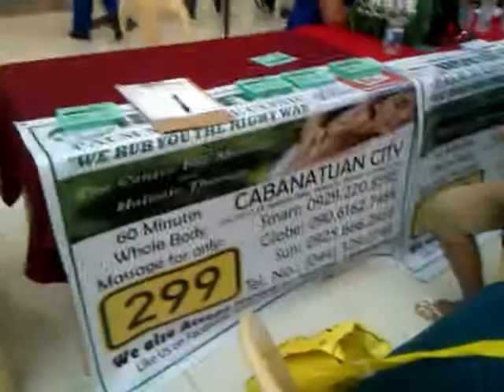HOKUETSU®™ Palm Massage Clinic @ GRAND WELLNESS DAY at Robinson's Cabanatuan